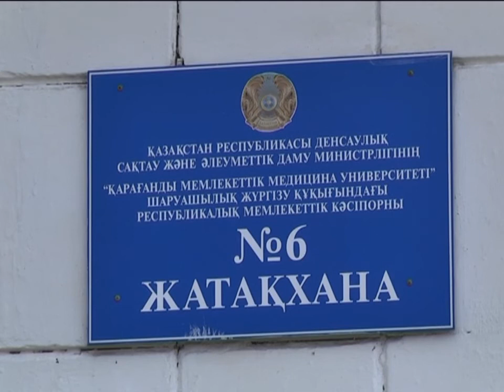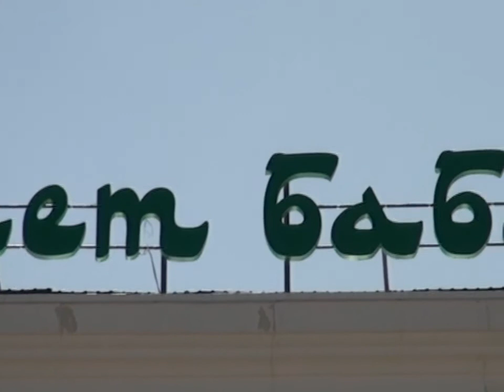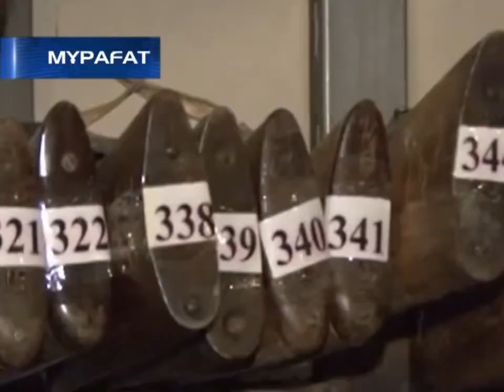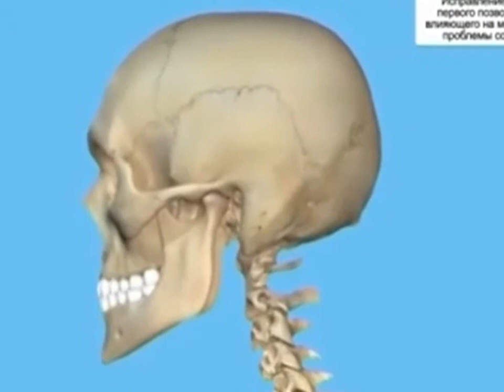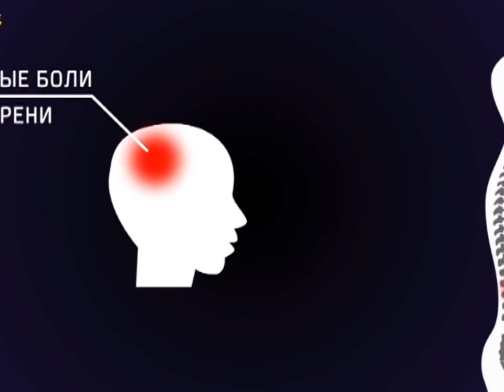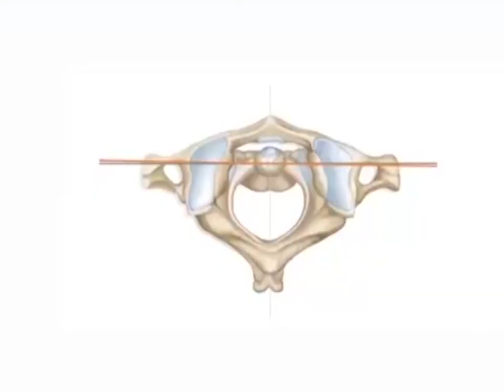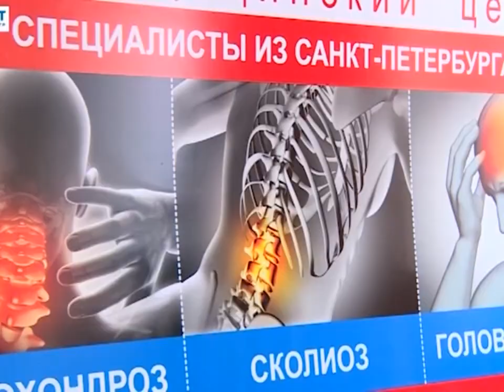04/07/2017 - Бірінші Қарағанды телеарнасының жаңалықтары